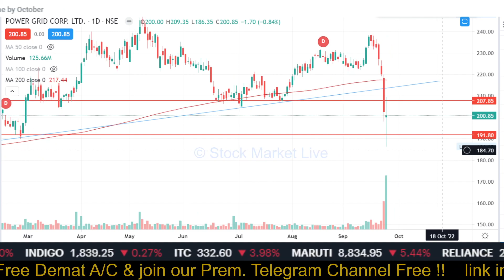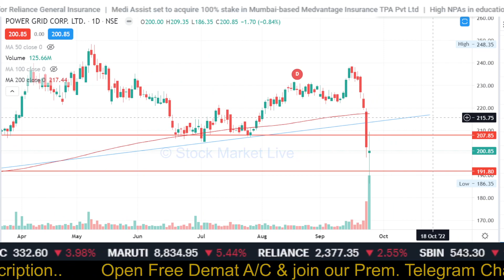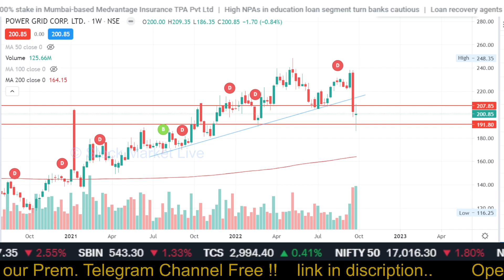Power Grid share latest news,power grid share falling,power grid share price,analysis,target 2022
Power Grid share latest news,power grid share falling,power grid share price,analysis,target
po
power grid share falling reason,
power grid share falling today